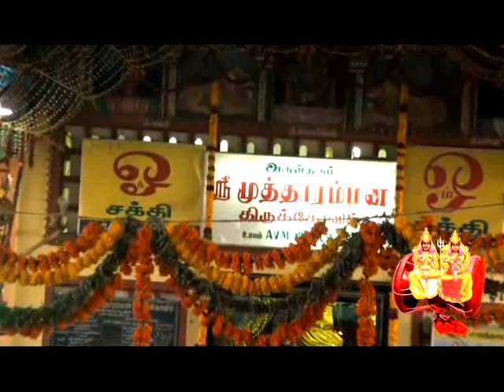Muthu Muthu Mutharamma-Kulasai Mutharamma-முத்து முத்து முத்தாரம்மா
SINGER-LAKSHMI
LYRICS-SHANMUGAVEL
DIRECTION-P. MADASAMY
PRODUCED BY-KUTTI AUDIO